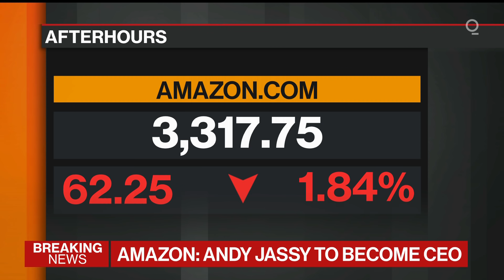Jeff Bezos to Step Down as Amazon CEO in Third Quarter to Become Executive Chair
Amazon said Jeff Bezos will transition to the role of Executive Chair in the third quarter of 2021 and Andy Jassy will become Chief Executive Officer at that time, Bloomberg News reports.

“In the Exec Chair role, I intend to focus my energies and attention on new products and early initiatives,” Bezos said in a letter to employees.